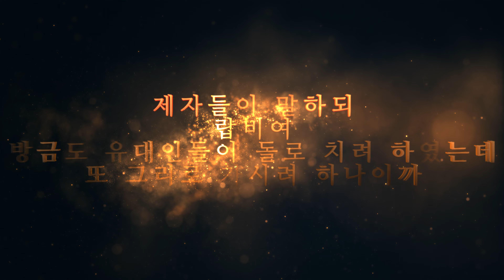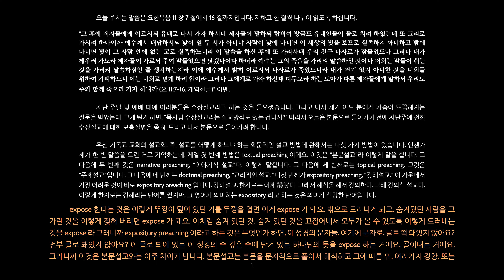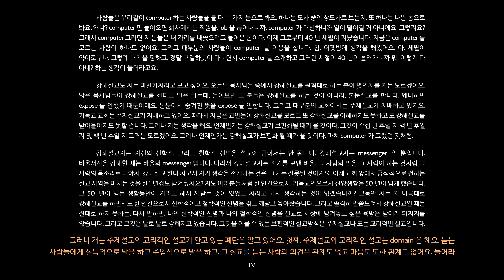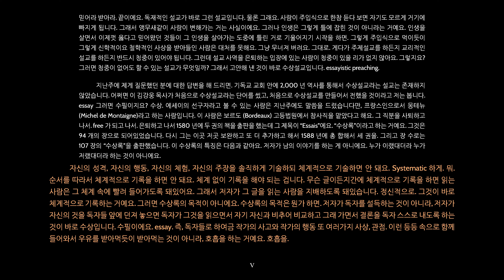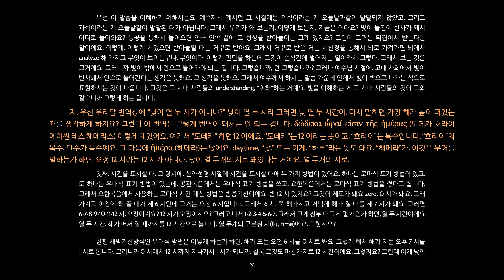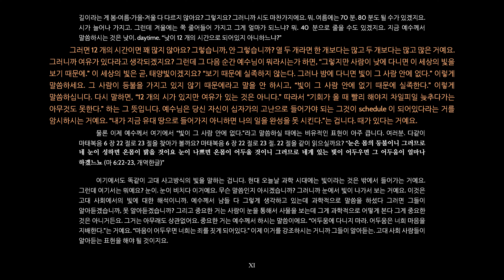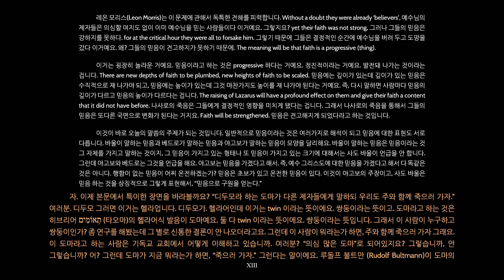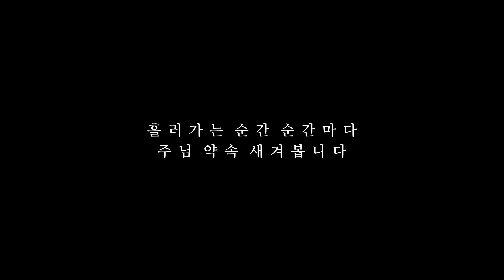60. 그리스도인의 믿음이 성장하는 일에 필수적인 요소_서부한인교회_김강웅 목사